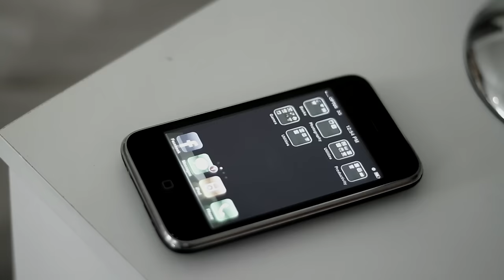Swiss - Slow Wind - Bizzarri Riddim (Official Video)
Swiss performing Slow Wind (Bizzarri Riddim)

'Slow Wind' is Swiss' debut single release, from Swiss' Debut album - ONE LOVE

Written by Sioeli Manu
Composer - MARCO EVANGELISTA - LEONARDO GAETANI of Bizzarri Records.

Sioeli Manu reserves all rights to Slow Wind ©